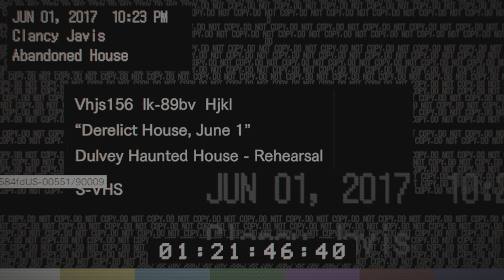RESIDENT EVIL 7 biohazard Derelict House Footage